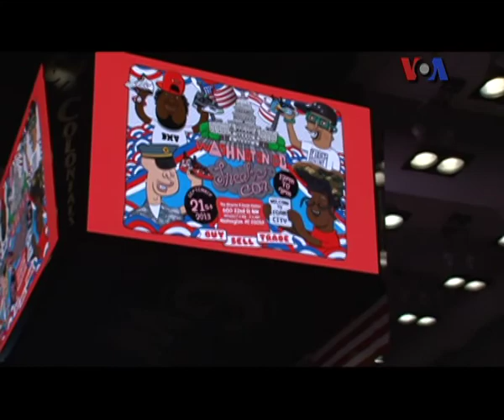Temu Tahunan Penggemar Sepatu Kets di Washington DC - VOA untuk Dahsyat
Vivit Kavi dan Tim VOA mengajak pemirsa mengunjungi "Sneaker Con", ajang tahunan bagi para penggemar sneakers, alias sepatu kets. Di acara ini para penggemar sneakers, bisa menjual sepatu-sepatu unik beserta pernak-perniknya, maupun membeli sepatu kets untuk menambah koleksi mereka. Simak serunya 'Sneaker Con' dalam video berikut ini.